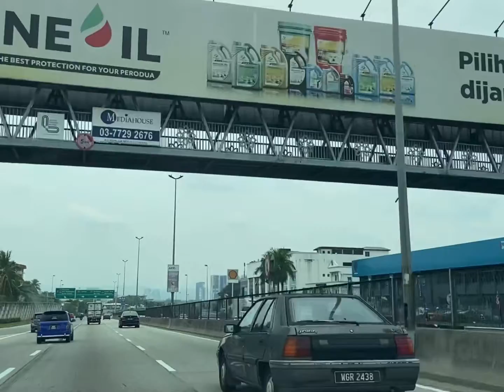U.S. Route 66 🇺🇸 road trip: Joshua Tree National Park; Arches National Park; monument valley